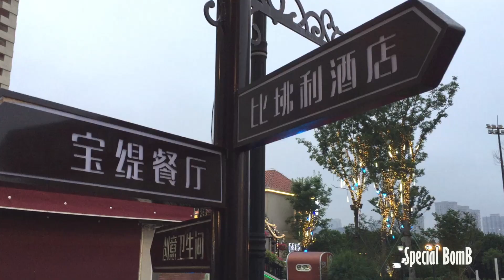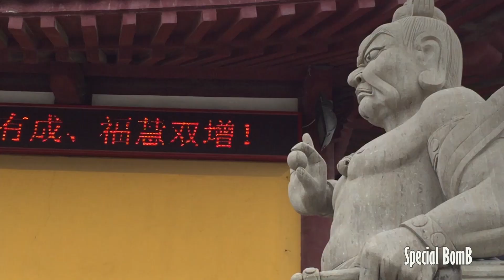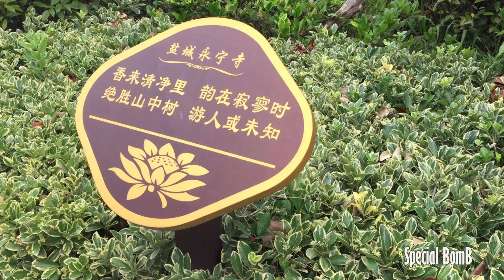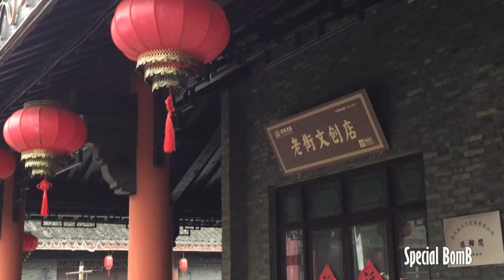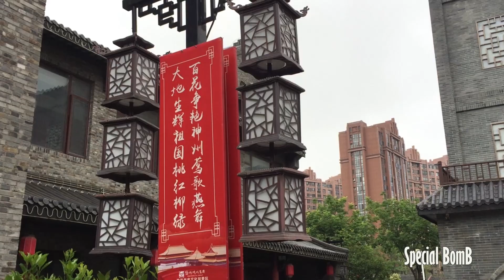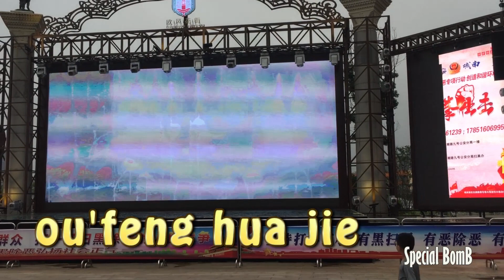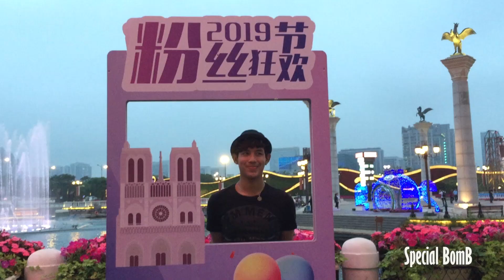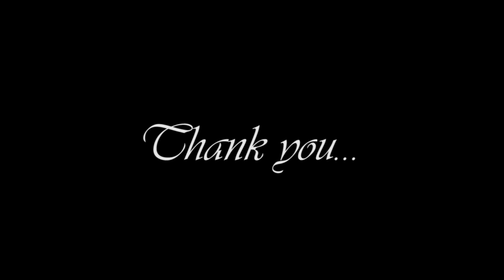[China Check-in] EP.5 Yancheng Vlog เที่ยวเมืองเหยียนเฉิง1วัน กับบอมบ์ผู้น่ารัก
เหยียนเฉิง เป็นเมืองเล็กๆในมลฑลเจียงซูที่ที่บอมบ์ได้มาแลกเปลี่ยน วันนี้ก็เลยอยากจะมาทุกคนไปเที่ยวรอบๆและบริเวณได้เคียงของมหาลัยครับ จะสนุกแค่ไหนไปดูกัน ฝากกดติดตามช่องเยอะๆนะครับ